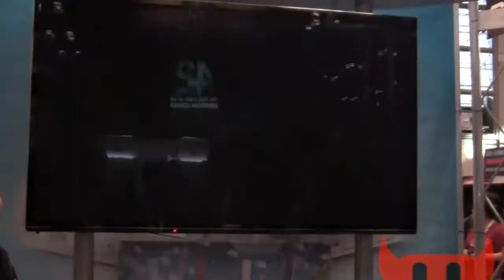Nintendo Land: Animal Crossing: Sweet Day w/ Audio (3RM @ NYCC 2012)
3RM @ NYCC 2012 Part 21

Nintendo Land had two purely-multiplayer games at New York Comic Con, and this one was the faster of the two.  Here we watch the villagers (playing with the Wii Remote Plus) attempting to collect as many sweets as possible...before the GamePad-driven guards capture them!

Nintendo Land launches with the Wii U November 18th and will be available as both a stand-alone game and as a pack-in with the Deluxe Bundle.